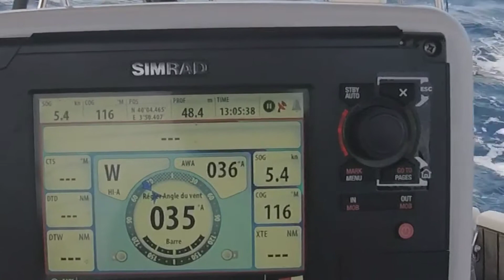53-Sailing Jaza Bee - Mouillage à Cala Morell Minorque 22 septembre 2017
De Ciutadella à la Cala Morell et problème d'évitage au mouillage